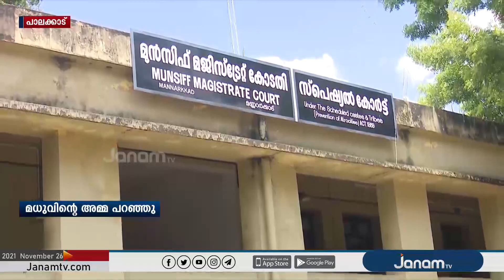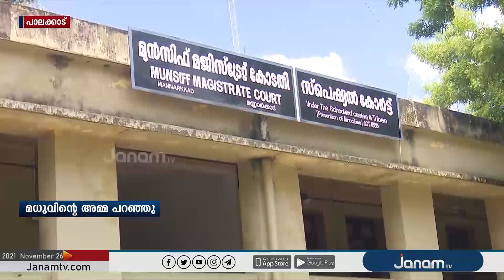മധു ആൾക്കൂട്ട ആക്രമണത്തിൽ കൊലചെയ്യപ്പെട്ട കേസിൽ വിചാരണ തുടങ്ങാത്തതിനെതിരെ കുടുംബം രംഗത്ത്.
വനവാസി യുവാവ് മധു ആൾക്കൂട്ട ആക്രമണത്തിൽ കൊലചെയ്യപ്പെട്ട കേസിൽ വിചാരണ തുടങ്ങാത്തതിനെതിരെ കുടുംബം രംഗത്ത്.

NEWS ANCHOR :